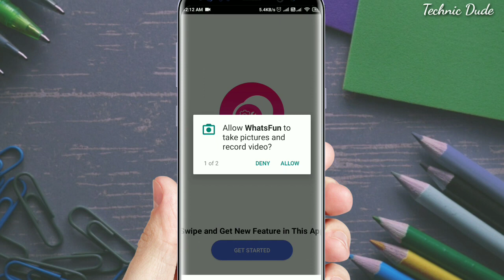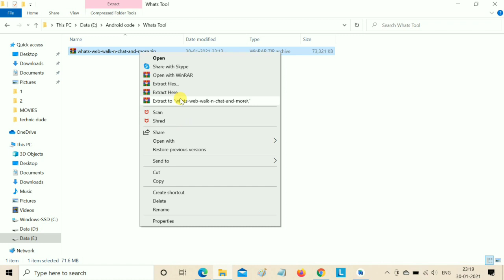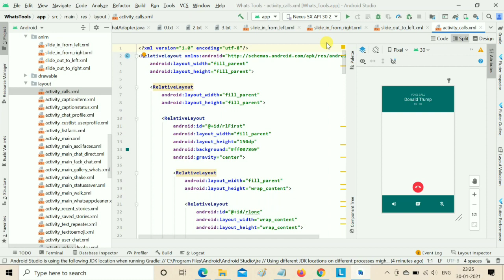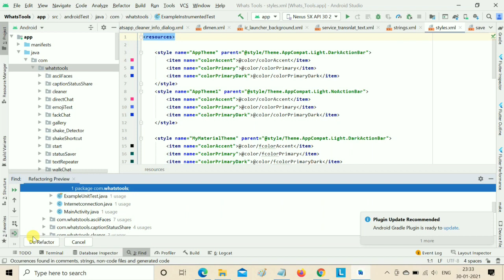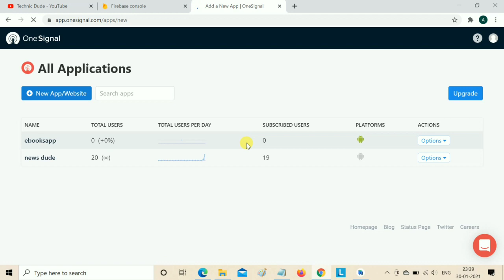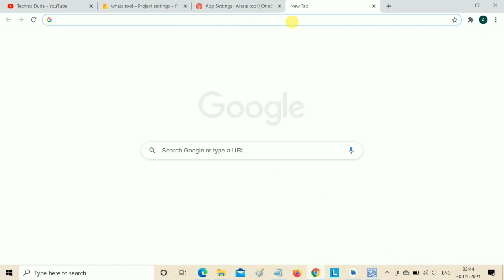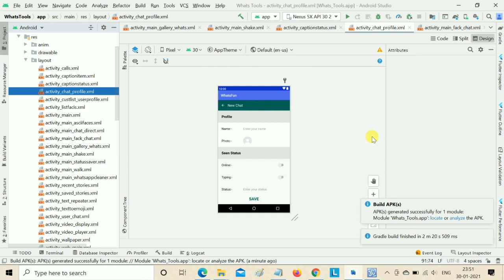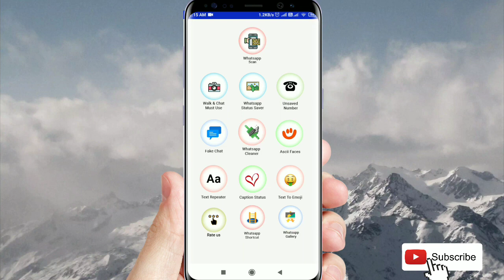How to WhatsApp Tool Chatting App with Android studio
Whats Tool : Android app with Whats web, Chat, Status Saver , Whats Chat And More. This is a collection of all tools and tricks like saving status, sending messages .

Note: Don't publish this free code in your google play console, use only this free code for your demo based.
if you want upload on play store then please purchase this app from codecanyon official website.